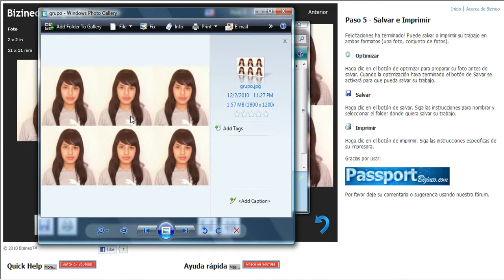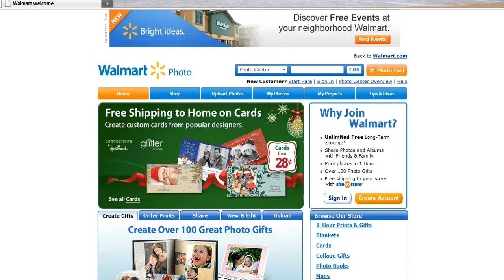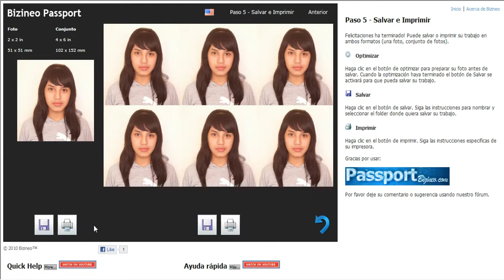Passport Paso 5 - Fotos validas gratis en linea - pasaporte visa tarjeta de residencia nacara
Selecciona el Español.
Hazlo tú solo! Fotos válidas gratis!

Necesitas ayuda? Mira este tutorial

Bizineo le trae Passport, una nueva aplicación gráfica de internet (RIA Rich Internet Application). Optimice, salve, imprima en casa o en su tienda favorita (WalMart, CVS, ...) Bizineo aprovecha la oportunidad para agradecerle por usar la aplicación Passport de Bizineo. Regrese que siempre es bienvenido.